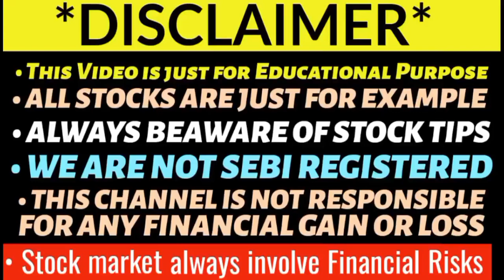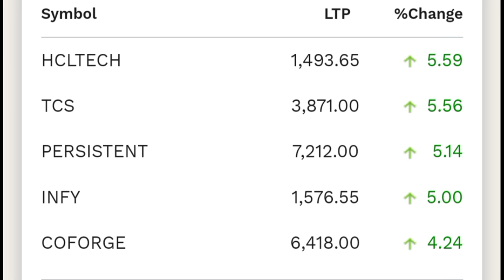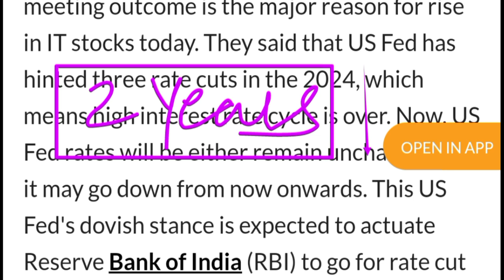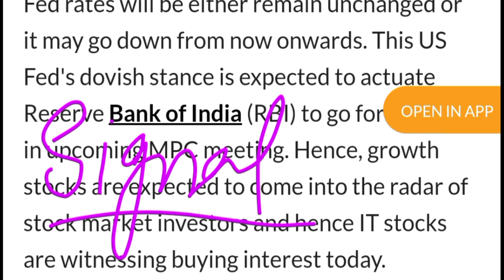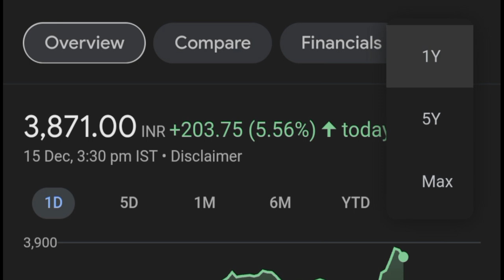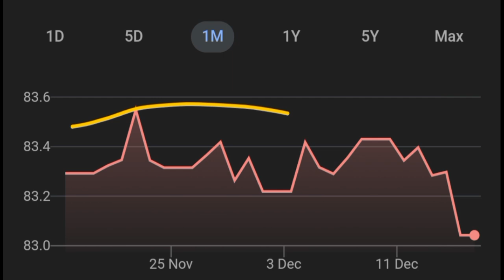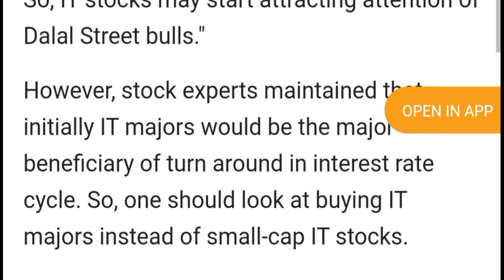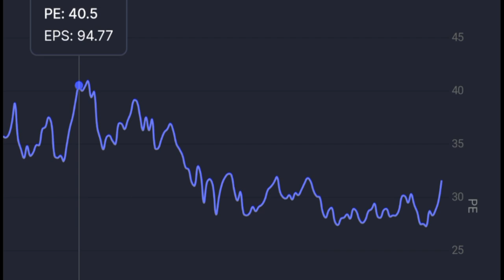IT STOCKS अब रॉकेट बनेगे 💥 TCS • INFOSYS • HCL TECH • WIPRO | SHARE MARKET LATEST NEWS